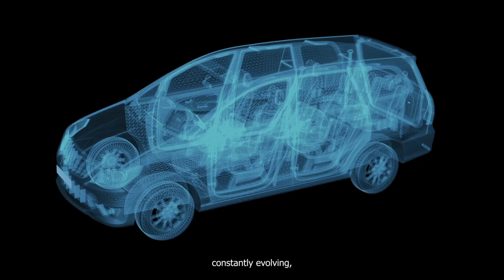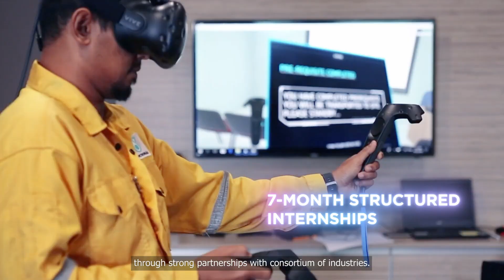Bachelor of Integrated Engineering​ with Honours​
Join the Future of Engineering at UTP! 🌍

UTP is shaping Future Ready Engineers through a holistic, interdisciplinary approach, immersive learning, and industry collaboration.

Experience a world-class curriculum, project-based learning, and a dynamic living lab environment.

Transform into a resilient, versatile engineer ready to tackle society’s complex challenges.

Start your journey with UTP and build a successful future together!

JPT/BPP(N/0788/6/0010)06/29​
MQA/PA/17692